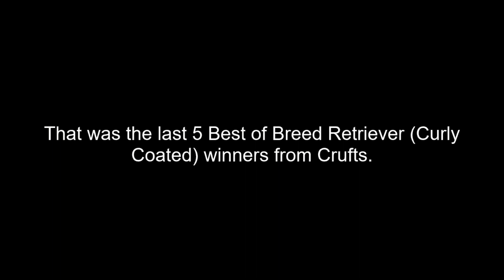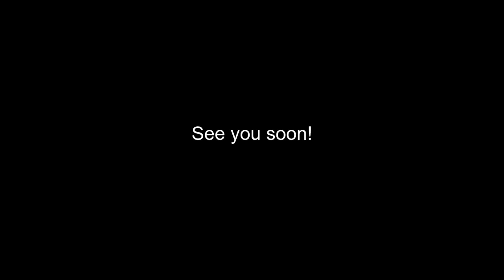Best of Breed, Gundog Group|RETRIEVER (CURLY COATED)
Let's look at the last 5 Best of Breed Curly Coated Retriever winners from Crufts, covering the years 2017, 2018, 2019, 2020 and 2022.

Music | Journey by Declan DP